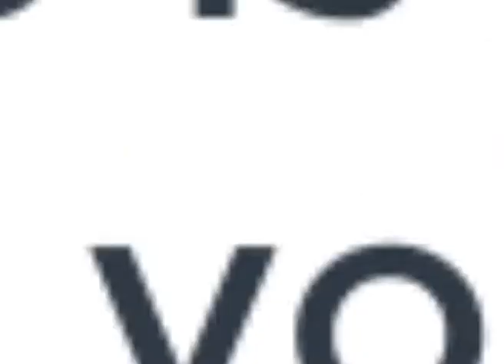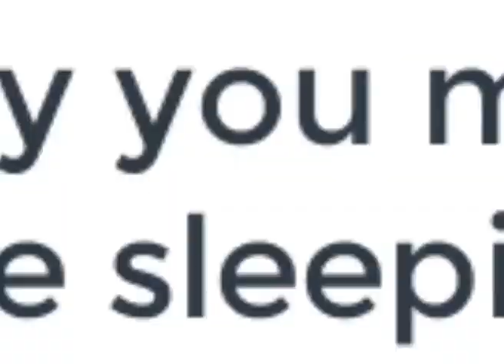Are You a Hot Sleeper?? Five Minute Fridays Episode #24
You may think that getting a little hot at night while you sleep isn't that big of a deal, but watch my short video as I explain why it's something you really need to fix and learn about the ONE device that's helped me!!